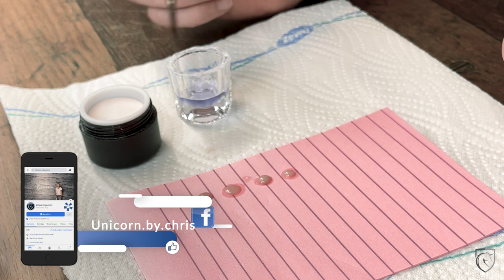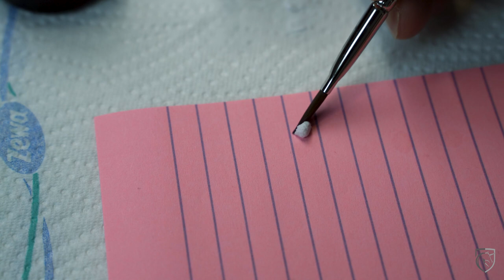Acrylnägel - Die Basics für Anfänger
Acrylnägel - Die Bsics für Anfänger

Heute gehen wir endlich mal auf das Thema Acryl Nägel ein, dieses Tutorial richtet sich an die absoluten Anfänger die noch nix mit dem Thema Acryl Fingernägel zu tun hatten.

Social Media

Ausstattung

weitere Videos

weitere Videos

Social Media